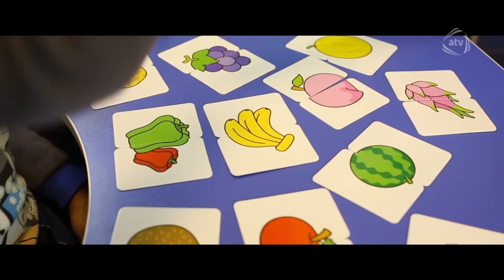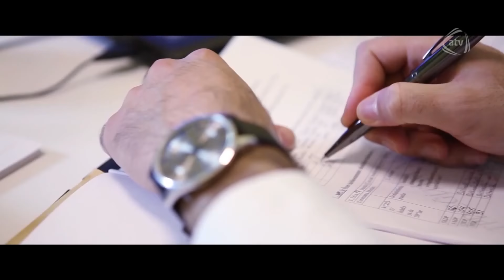10dan sonra - Talıb Tale, Kamran Zahidli, İntiqam Kərimov (05.06.2018)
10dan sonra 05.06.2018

Aparıcı: Yusif Ağayev

Qonaqlar: Talıb Tale, Kamran Zahidli, İntiqam, Kərimov